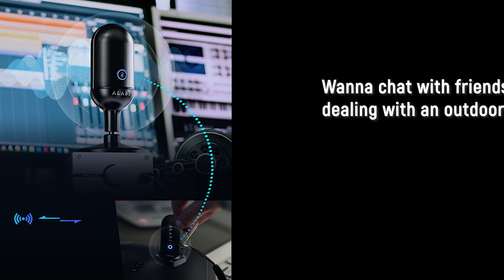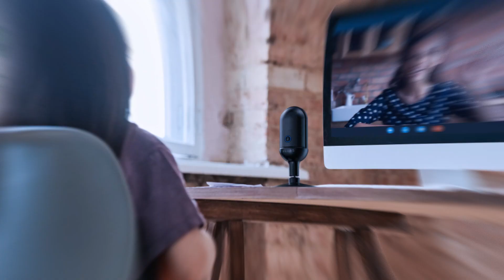What is a wireless condenser mic like?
*The wireless functionality expands your mobility, allowing you to move around during live streaming or gaming sessions. Whether you need to use the restroom or grab a package, you can simply pick up the microphone and go.
*The one-click mute function can help you avoid awkward moments.